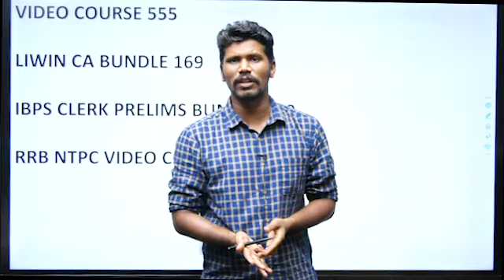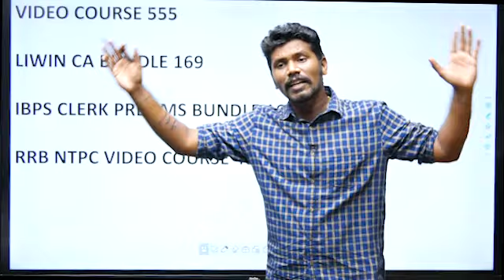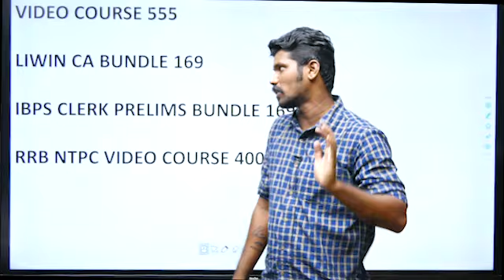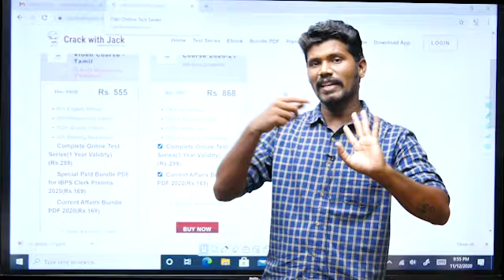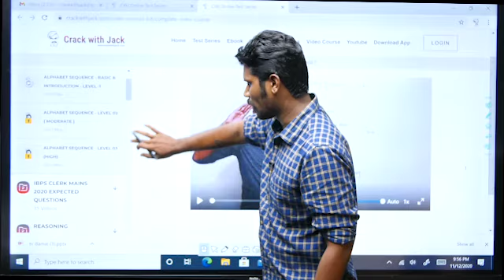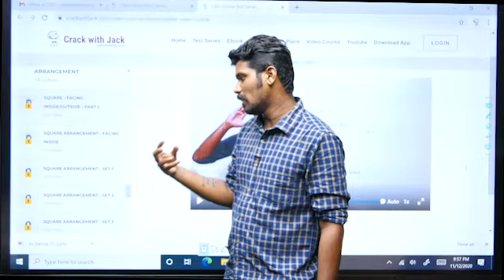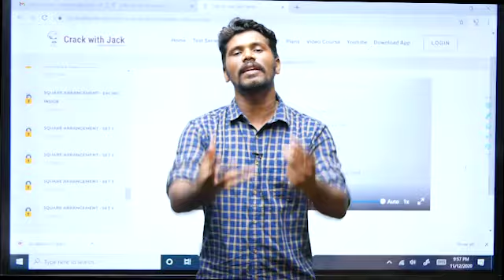VIDEO COURSE OFFER ENDS SOON ? | GRAB IT SOON